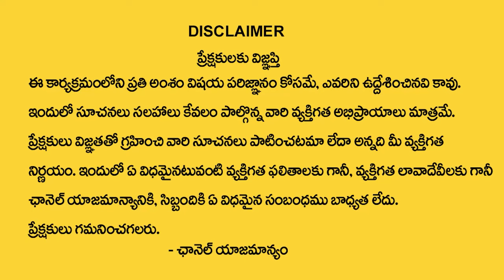S.M Letters Numerology inTelugu 2024 | Horoscope Predictions By Numerologist Dr KHIRONN NEHURU